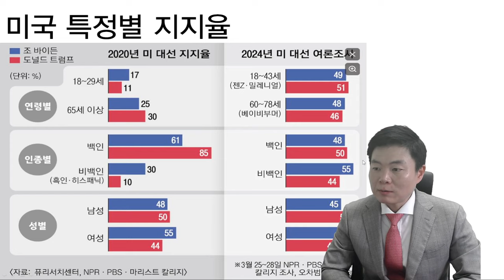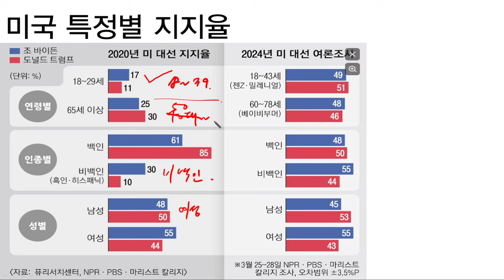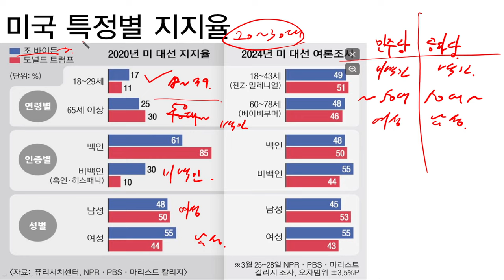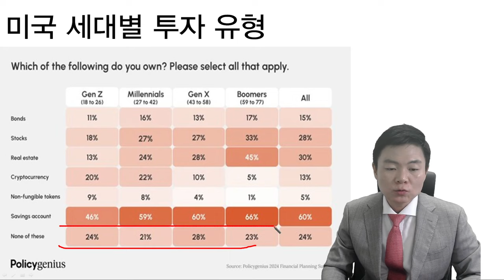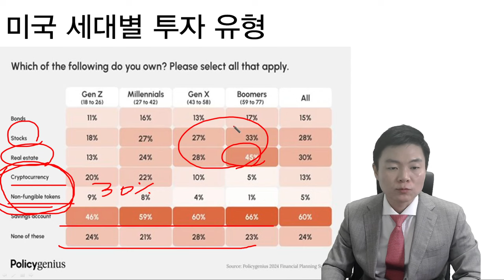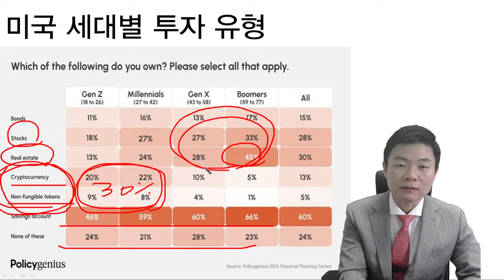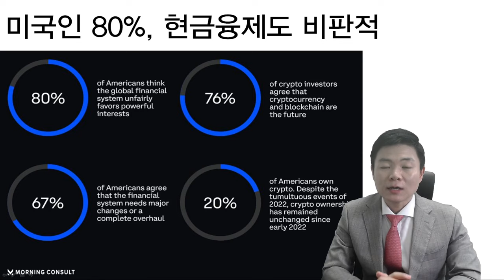트럼프가 비트코인에 집착하는 2가지 이유, 한국경제TV 이상로, 우리기술투자, 한화투자증권, 다날, 갤럭시아에스엠, 갤럭시아머니트리, 가상화폐, 암호화폐, 트럼프수혜주, jd밴스